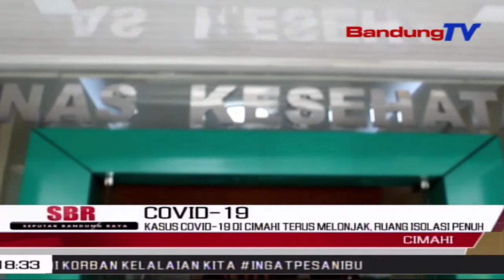Kasus Covid-19 Di Cimahi Terus Melonjak, Ruang Isolasi Penuh | SBR | BANDUNGTV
SBR | BANDUNGTV | HANY SHANDRA | Kasus Yang Terpapar Positif Covid-19 Terus Mengalami Lonjakan, Hingga Membuat Seluruh Ruangan Isolasi Rumah Sakit Yang Ada Di Kota Cimahi, Pada Kamis Siang Terisi Penuh. Tak Hanya Itu, Jumlah Kasus Yang Meninggal Terus Bertambah Menjadi 27 Orang, Dari Total 867 Kasus Positif.